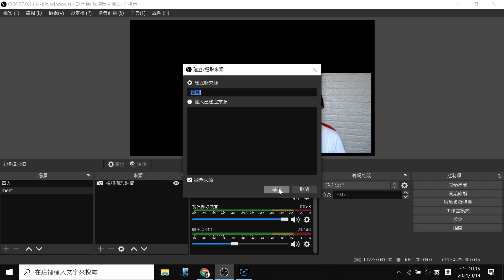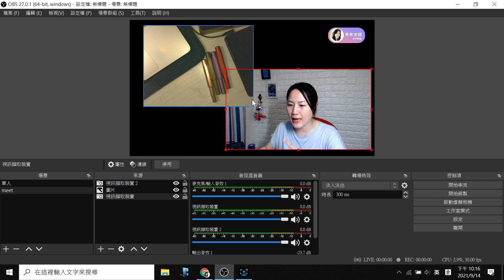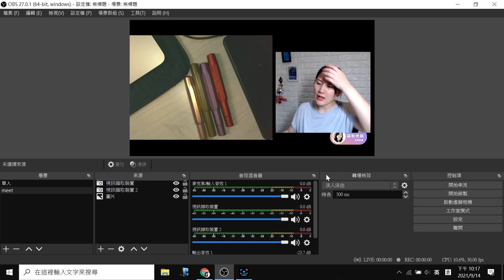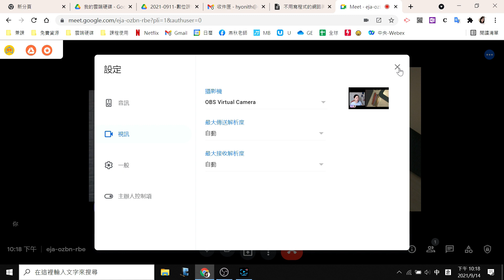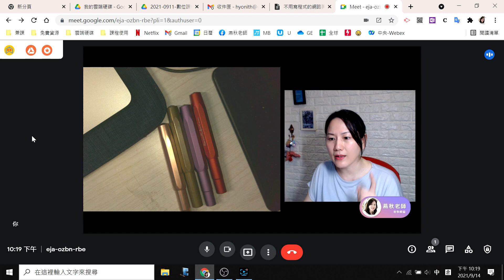OBS必學第二招-你會使用OBS虛擬相機嗎?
OBS可以排好版面後，把畫面作為虛擬相機傳給遠距工具使用
方便在遠距會議或教學時，可以讓畫面有不同的版型
非常推薦哦！